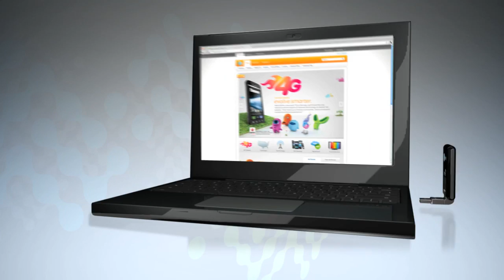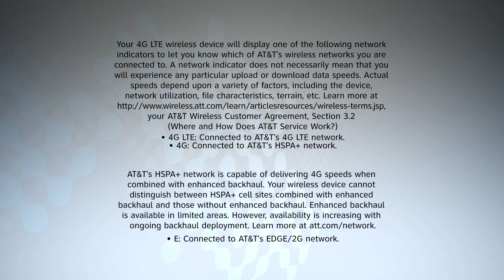ATT USBConnect Momentum Install Video1280x720.wmv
Sierra Wireless presents the new AT&T USBConnect Momentum 4G - The first LTE Mobile Broadband devices on the AT&T network